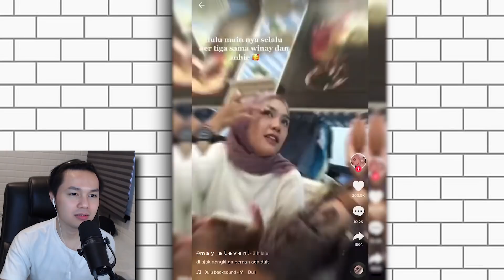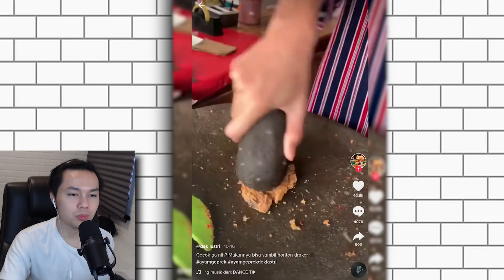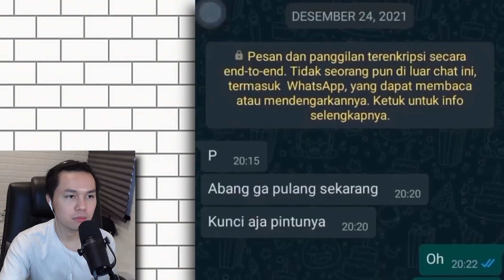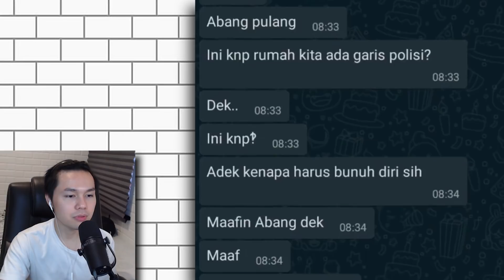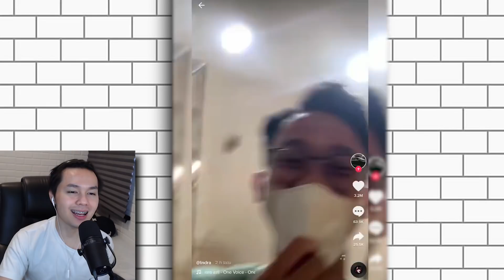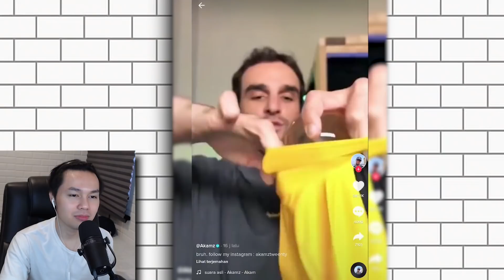TIKTOK SEMAKIN TIDAK RAMAH